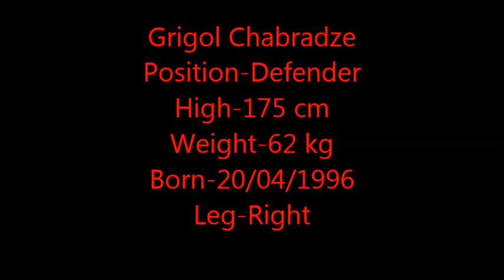Grigol Chabradze 2018